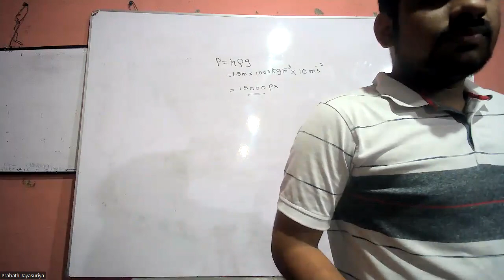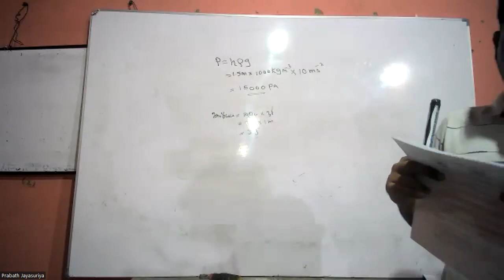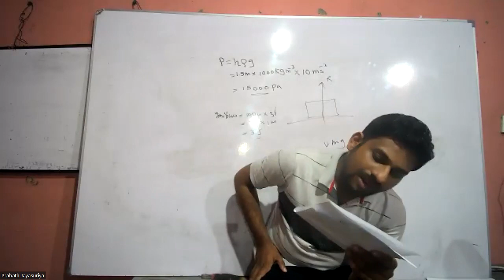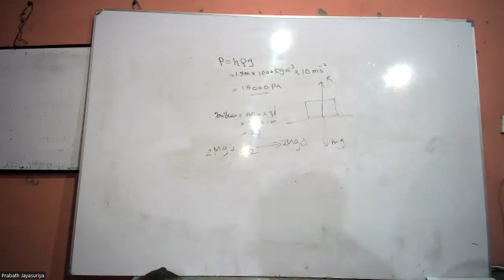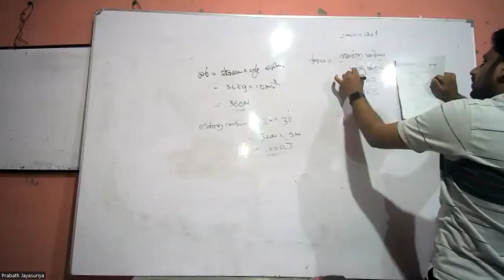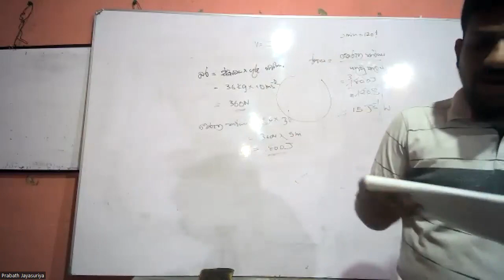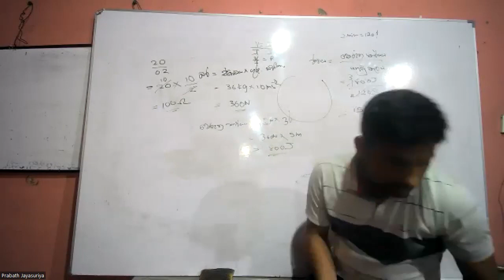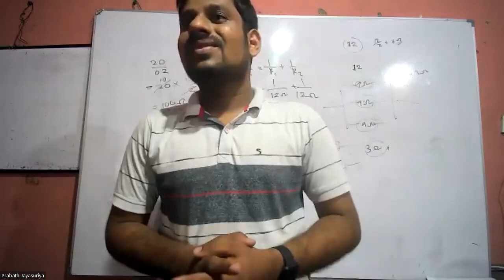2022 11 2022.05.02 pt 4